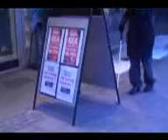Livet i censur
En dokumentärfilm om vilka problem som kan uppstå i en vardag för en blind.